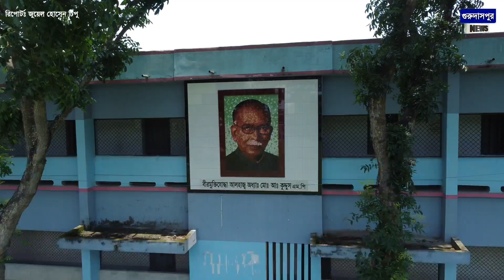বিলচলন শহীদ সামসুজ্জোহা সরকারি কলেজের ইতিহাস ও ঐতিহ্য